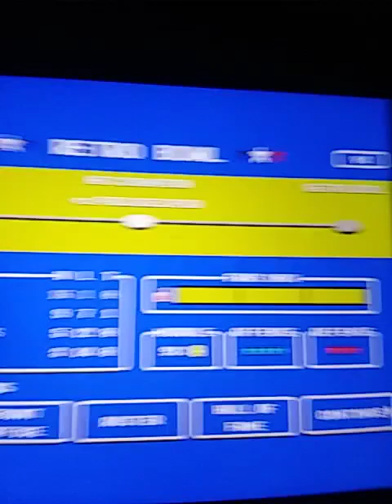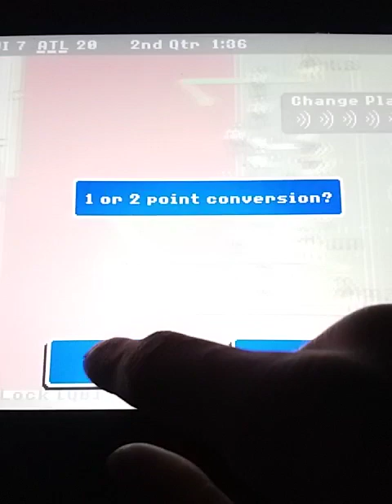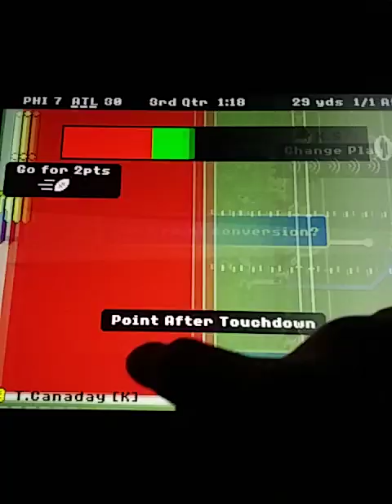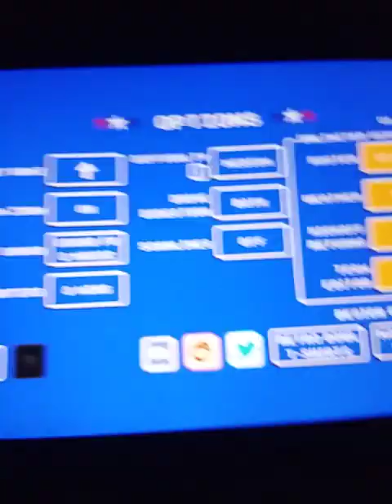RB iPad Gameplay 69